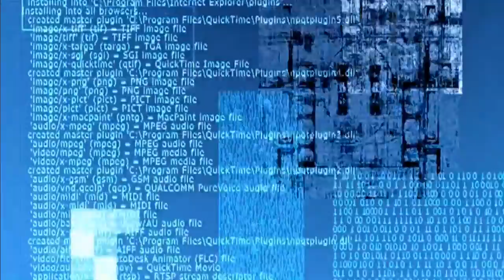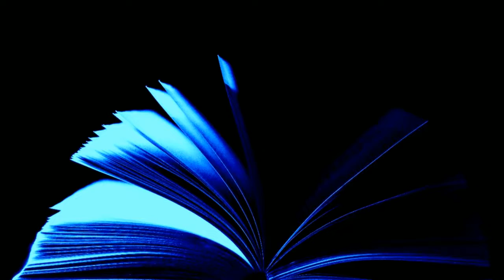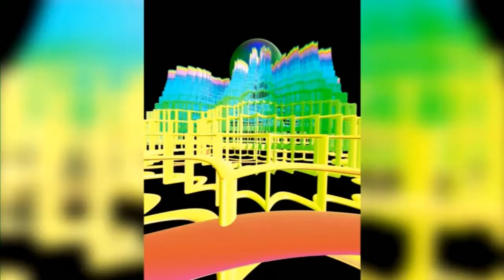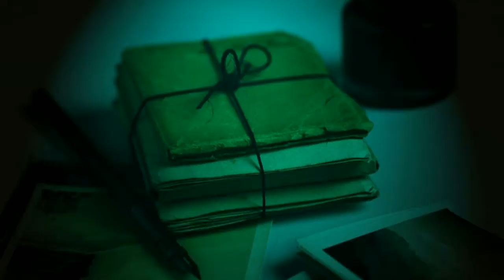Blessed Are the Meek by G C Edmondson . Science Fiction Classics Audio Books in Short Stories